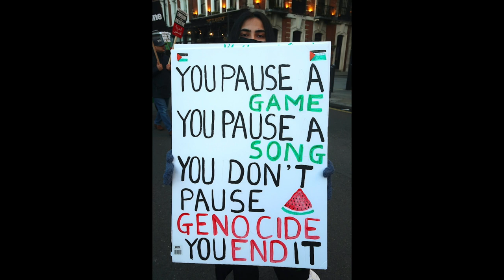O Palestine - Andy Worthington, Richard Clare & The Wiz-RD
A brand-new song by The Four Fathers’ lead singer, journalist and activist Andy Worthington, calling for an end to Israel’s genocidal assault on the Gaza Strip over the last seven weeks, in which nearly 25,000 people have been killed — mostly civilians, and including nearly 10,000 children and babies — and also calling for justice for the Palestinian people, dispossessed, occupied and oppressed for the last 75 years.

The accompanying video features photos from the Marches for Palestine that took place in London on October 14 and 21, and November 11 and 25, which were the largest protest marches since the illegal invasion of Iraq in 2003, and whose size and passion were echoed in numerous other massive protests around the world.

The haunting melody of ‘O Palestine’, and its opening lines, came to Andy fully-formed as he cycled to one of the first Marches for Palestine, and for the recording he was accompanied by The Four Fathers’ guitarist Richard Clare and beatboxer The Wiz-RD (Andy’s son Tyler), who also made the video.

We expect that the song will soon become part of The Four Fathers’ live set, and will eventually be recorded in a studio, but for now we hope you appreciate Andy’s call for an end to the genocide, and for meaningful and durable peace for the Palestinian people.

And please see here for Andy’s articles about Israels’ “war” on Gaza